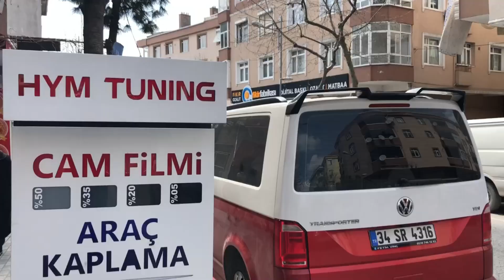Am mers 1800km sa luam un KIT RLINE pentru VW CC